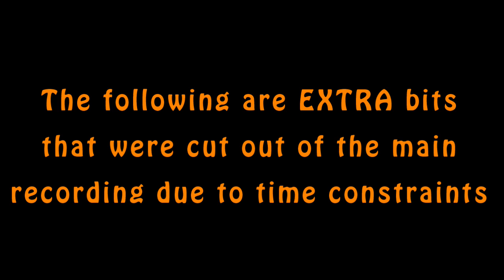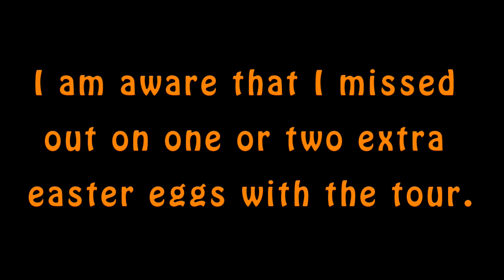TT Plays: Undertale EXTRA's 3 | The Grand Tour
This is just a light edited bit of the full tour of Papyrus and San's house that I cut out in the main episode for length purposes.  Kind of regretting it now but at least I didn't let this footage fade into the ether, hehe.